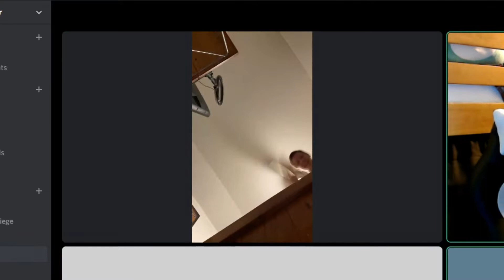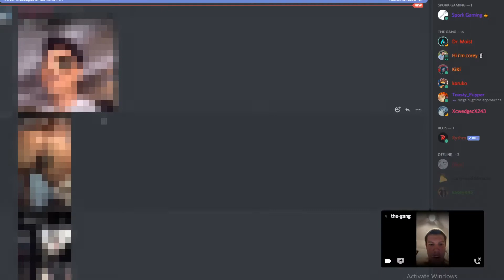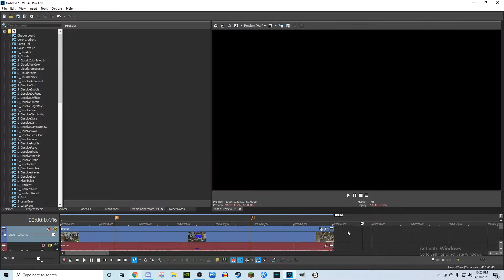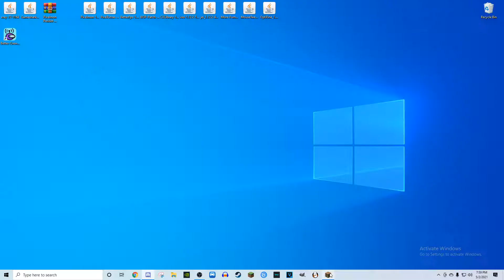Friday Nights In The Spork Drawer